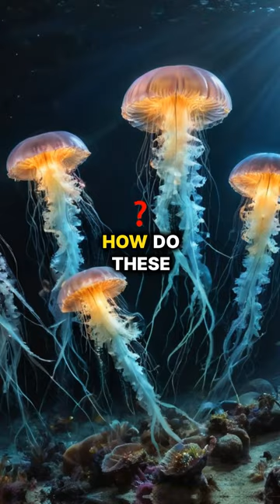Secrets of the Gulf Of Mexico!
Uncover the secrets of the Gulf of Mexico in this deep dive into its marine life and underwater wonders. Explore the beauty of the GulfOfMexico in this fascinating video!

Secrets of the Gulf!
Dive into the mysterious depths of the Gulf of Mexico and uncover its hidden treasures! 🌊✨